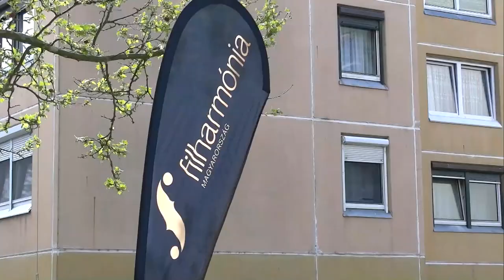Utcai koncert - Dombóvár 20200505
Ha az ablakunkból kitekintve rögtönzött utcai koncert előkészületeit tapasztaljuk, nagy valószínűséggel a Filharmónia Magyarország egyik kis produkciója következik A kezdeményezés  célja a é átalakult a járvány miatt átalakult, eredetileg a zenét akarta közelebb vinni a hallgatósághoz, mára a bezártságot kívánja enyhíteni.